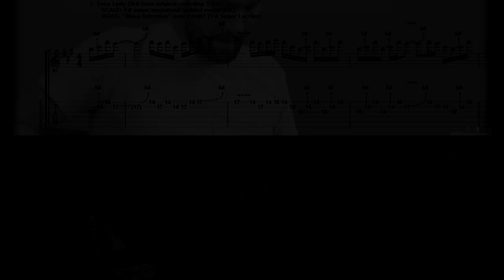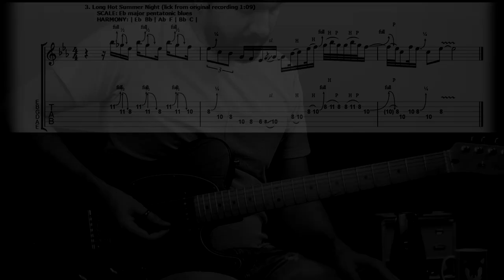3 Guitar Licks from Jimi Hendrix with Tabs and Backing Track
3 Vital Licks - Jimi Hendrix

Licks from songs:
-Foxy Lady
-Red House
-Long Hot Summer Night

🔥🔥🔥 PATRONIZE AND BOOST THE DEVELOPMENT OF THIS CONTENT AND GET FULL ACCESS TO:
✶ Digital Tabs
✶ Printable PDF Tabs
✶ Exclusive Songs with Tabs
✶ Step-by-step tutorials in English
✶ Backing Tracks
✶ Song Effect Presets
✶ Blues Jams
✶ Arranged Beginners Songs
✶ Special Artists Compilation Tabs

(be a Fuzz member and order any TAB and BT from this artist)